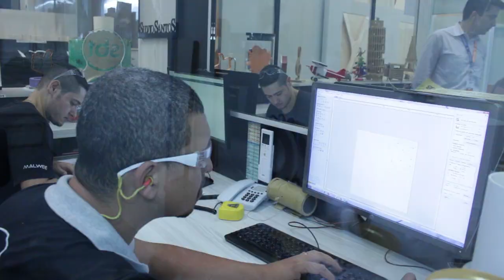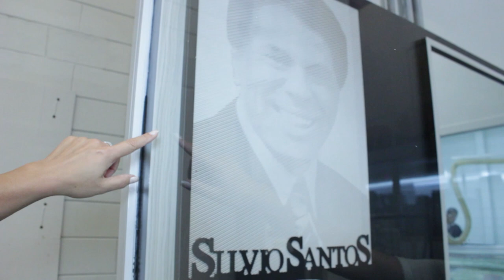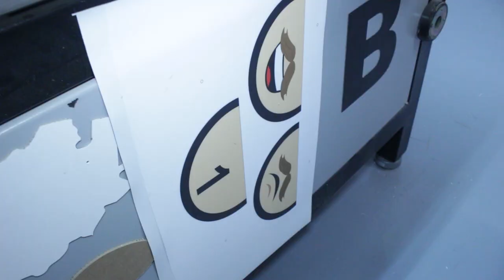A FÁBRICA DE CENÁRIOS DO SBT | Silvia Abravanel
Silvia nos leva até os bastidores de onde são construídos os cenários do SBT!

VÍDEOS TODAS AS QUARTAS, 17 HORAS!

~ CURTE MINHA PÁGINA! ~

Produção Geral: Alex Ferreira

Edição: @ODotiRodrigues